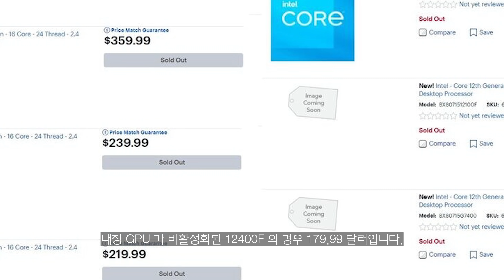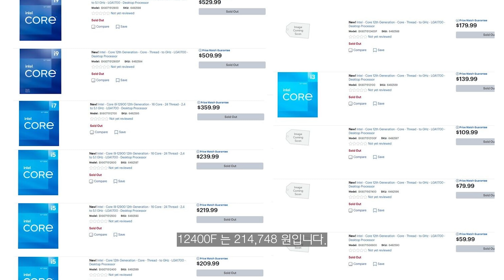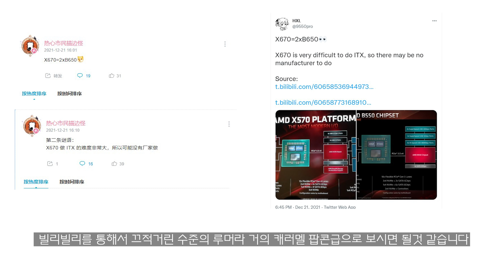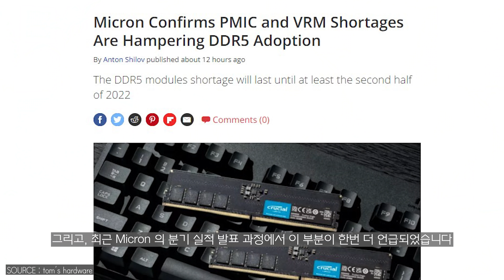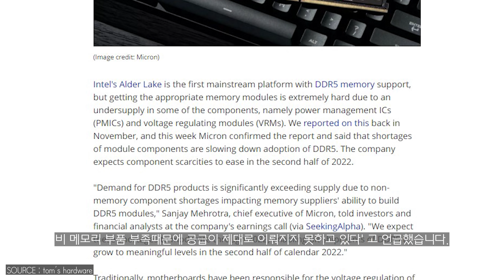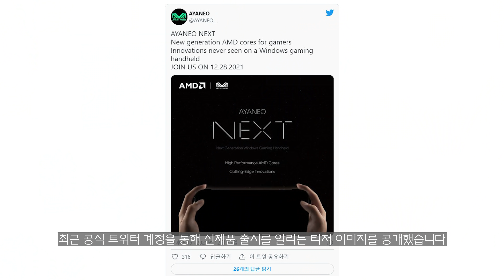베스트바이 인텔 i5 및 i3 가격 등재 유출... 가격이 ?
베스트바이 인텔 i5 및 i3 가격 등재 유출
AMD X670 메인보드는 ITX 버전 없을것이다?
인텔 RH1 스톡 쿨러 이미지 유출
마이크론 공식적으로 DDR5 공급 문제 원인 언급
중국판 스팀덱 램브란트 탑자할수도?
에픽 게임즈 무료 게임 배포
쿠키-구독자님께

⏱타임라인⏱️
0:00 인트로
0:21 베스트바이 인텔 i5 및 i3 가격 유출
1:40 AMD X670 보드는 ITX 버전 힘들것?
3:05 인텔 RH1 스톡쿨러 이미지 유출
3:51 마이크론이 직접 밝힌 DDR5 공급난 원인은?
4:56 중국판 스팀덱 램브란트 탑재할지도?
6:39 에픽게임즈 스토어 게임 무료 배포중
7:28 쿠키-구독자님께

인텔 시스템
CPU : i9-10900K
M/B : ASUS MAXIMUS XII HERO
RAM : Gskill Royal 4400MHz - 16GB
VGA : RTX 3080
SSD : SS 980 PRO 1TB / SS 970 EVO PLUS 2TB
PSU : SUPERFLOWER 850W
COOLER : ASUS ROG STRIX LC 360 RGB

CPU : 5800X
M/B : ASUS  CROSSHAIR VIII
RAM : Gskill Royal 3600MHz - 16GB
VGA : RTX 3080

CPU : 10980XE
M/B : Asus x299
RAM : Corsair Vengeance (3200MHZ CL16) 128GB
VGA : RTX 3090
SSD : 970 EVO PLUS 2TB x 2EA + 16TB SSD
PSU : Seasonic 1000W
COOLER : COOLER MASTER ML 360R

CPU : i7-10700K
M/B : ASUS Z490
RAM : Corsair dominator (3200Mhz CL16 32GB)
VGA : RTX 2080 SUPER
C/B : AverMedia 4K live
C/B : AverMedia Mini
C/B : Cam link
SSD : 960 EVO Nvme M.2 SSD 1TB x 2EA
PSU : Seasonic 1300 W
Cooler : CORSAIR 240 AIO